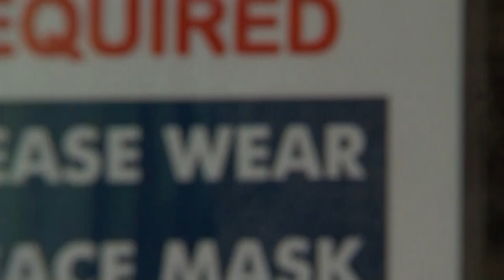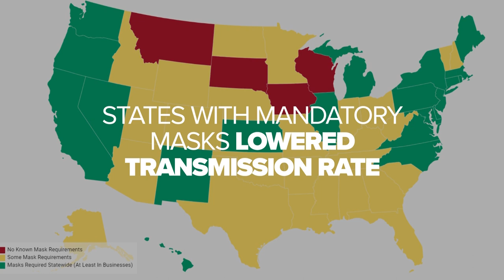How Masks Work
Masks aren’t mandatory in every state, but the CDC recommends everyone “wear cloth face coverings in public settings...especially when it’s hard to practice social distancing. So what does wearing a mask do?